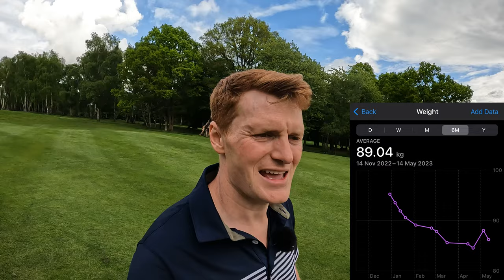The Mission: Single Digit Handicap in 120 Days!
Welcome to my solo golf channel, where I embark on an exciting journey to transform myself from a mid handicap golfer to a single figure handicap before the end of the summer. Join me as I document my progress, sharing valuable insights on practice, health, fitness, and strength to aid me in this challenging pursuit.

In this introductory video, I take you to the picturesque Hertfordshire Golf and Country Club, where I showcase my skills and discuss the goals and objectives of this thrilling series. While providing an overview of the upcoming challenges and techniques I'll be employing, I also demonstrate my golfing prowess by playing three captivating holes on this stunning course.

Whether you're an aspiring golfer seeking inspiration or a fellow enthusiast looking for practical tips, this series will offer you a front-row seat to my journey. Through consistent practice, strategic training, and a holistic approach to improving my game, I aim to achieve significant progress in just a few short months.

Follow along as I share my experiences, frustrations, breakthroughs, and triumphs on this path to becoming a single figure handicapper. Together, let's strive for excellence and unlock the secrets to mastering the game of golf.